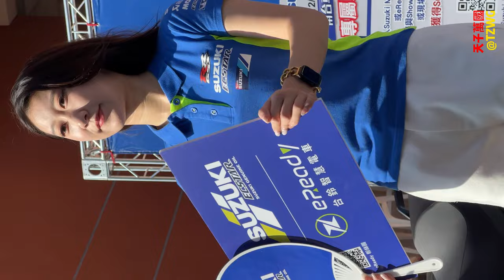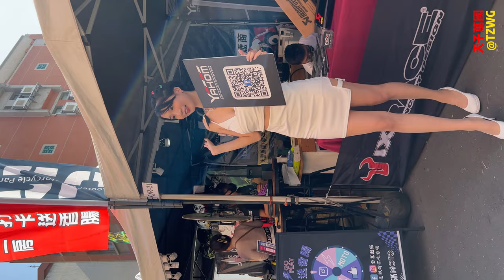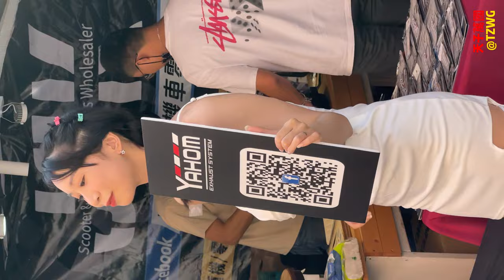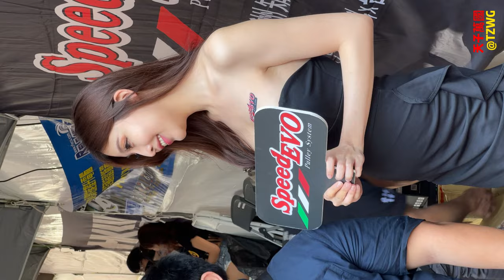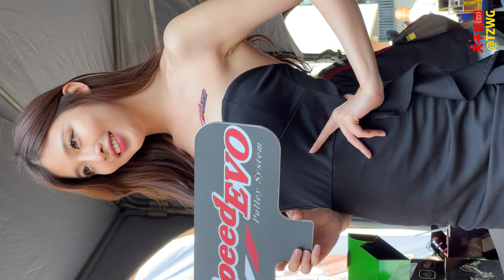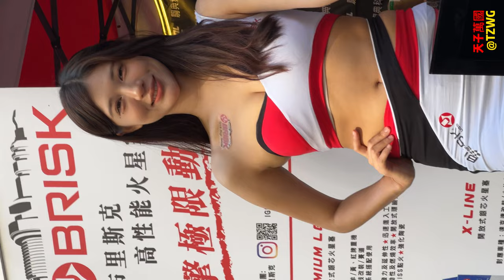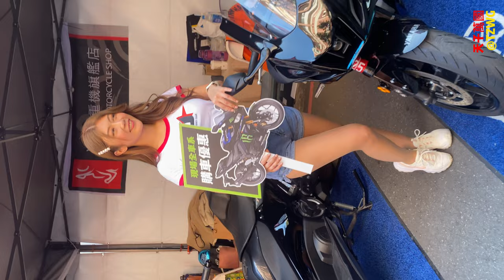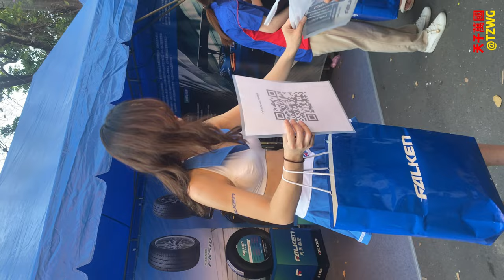2022南台車展[D1](END)總集篇| 張筠 施菲亞 Feiya 柔伊 佑佑 江江子 果凍 Jelly 紅紅 Vanessa 小雨 小安 凱凱 菁菁 | 221203 天子萬國 TZWG